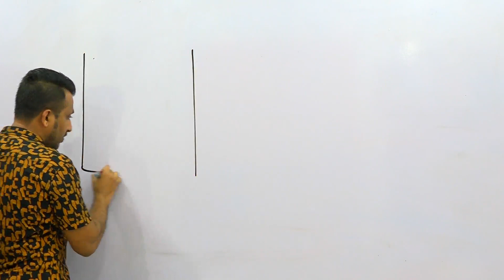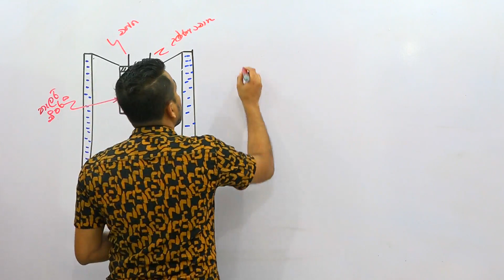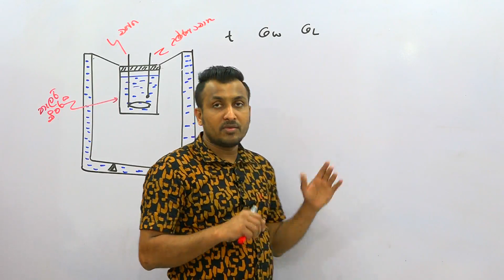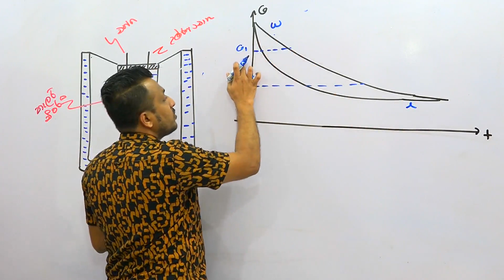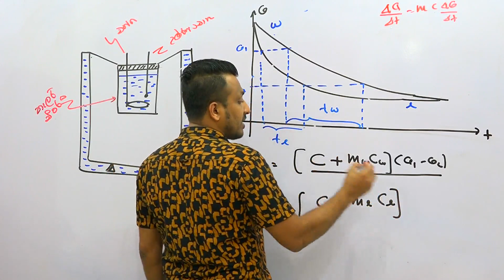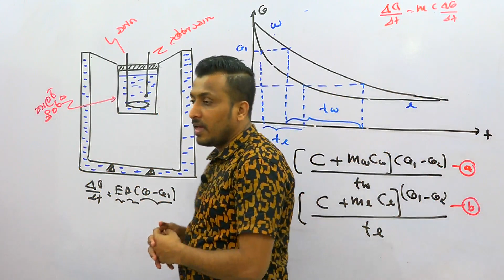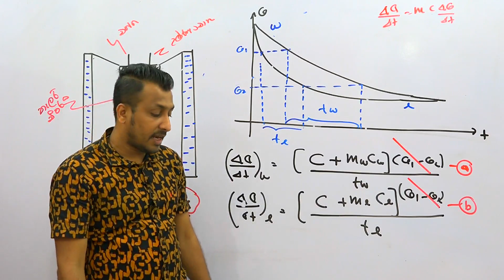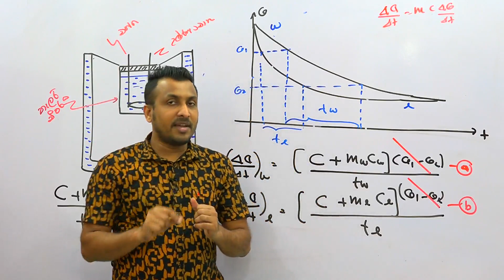Heat Paractical 04 1